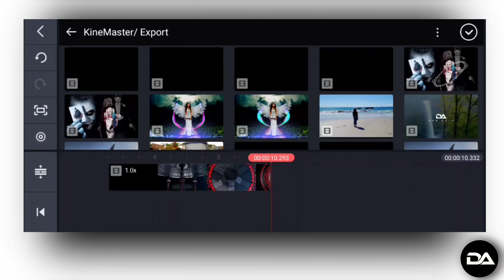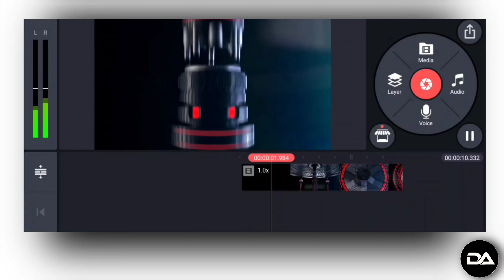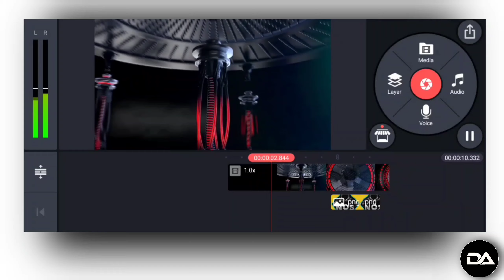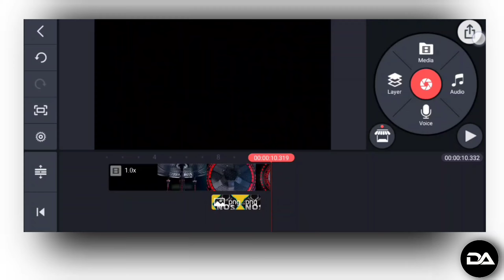3d Gaming Intro Making with KineMaster | How to Make Gaming Channel Intro in KineMaster-Ceo Don Arts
In this video I will show easy tutorial related title, This is very short way of learning about editing your videos and photos with KineMaster and Picsart.

→Contact via E-mail for any qury.